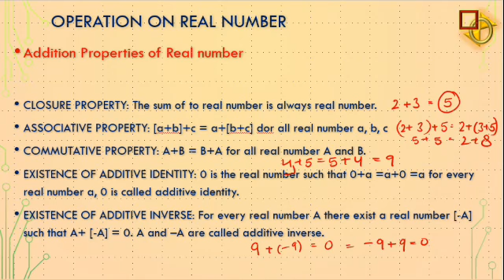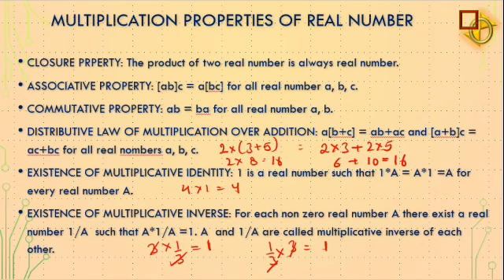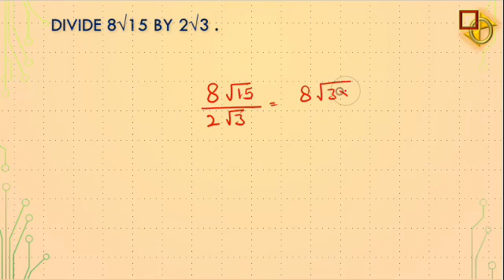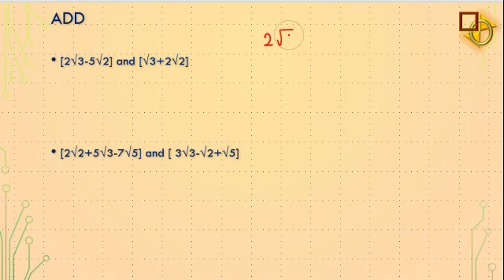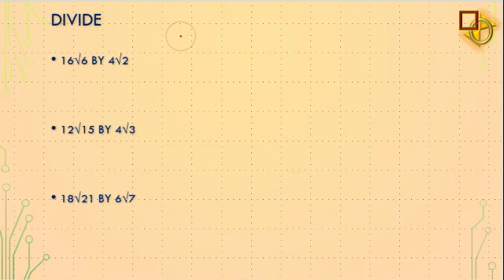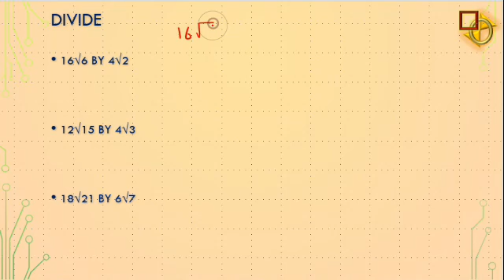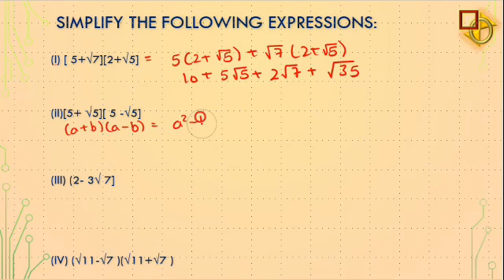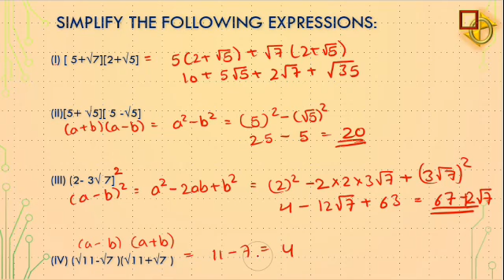REAL NUMBER [ CHAPTER 1] ll NCERT MATHEMATICS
IN THIS VIDEO OPERATIONS ON REAL NUMBER IS EXPLAINED WITH EXAMPLE.